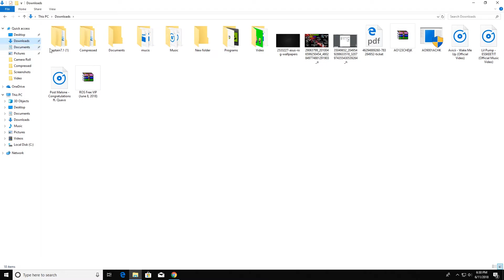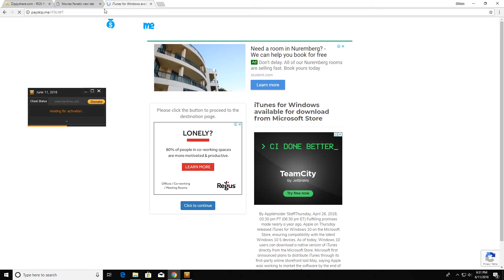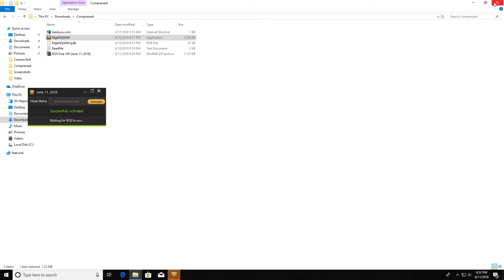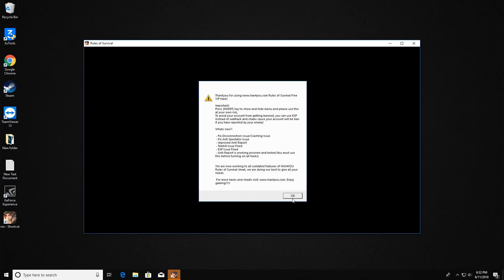Video I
Hack Ros! #1